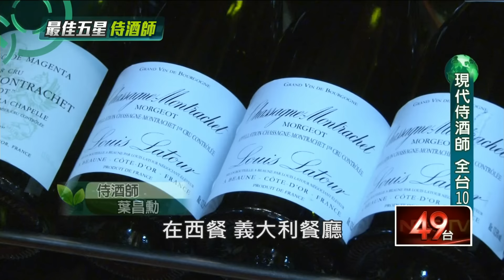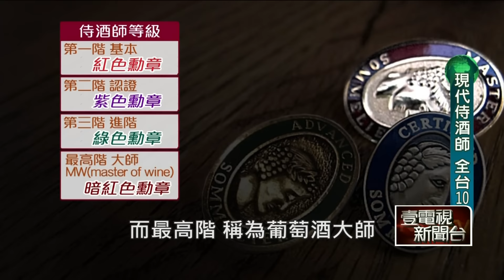新聞深呼吸》「侍酒師」喝一口賺上萬 全台不到10位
【壹電視報導】古代皇帝身邊，侍奉飲品與試毒的的人，在現代，也有這樣的職業，叫做侍酒師，他們是餐廳的葡萄酒大臣，把美食和葡萄酒融合的橋樑。從菜單的建議，到搭配的紅白酒，哪一年份、哪裡的酒莊，乃至於品評的重點、順序瞭若指掌，台灣不過十位，某些五星級飯店也缺乏相關人才。